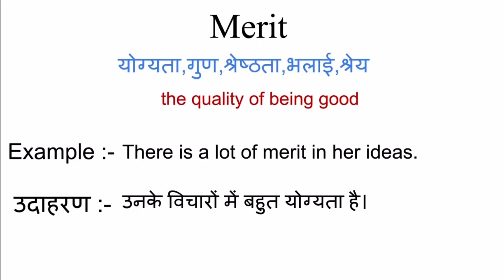Merit meaning in hindi | merit ka matlab kya hota hai | hindi word meaning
Merit meaning in hindi
Merit ka matlab kya hota hai
english to hindi
word meaning
what is merit
Merit का हिंदी अर्थ